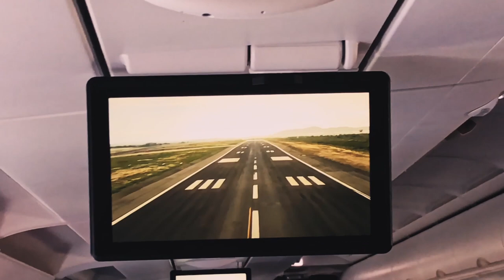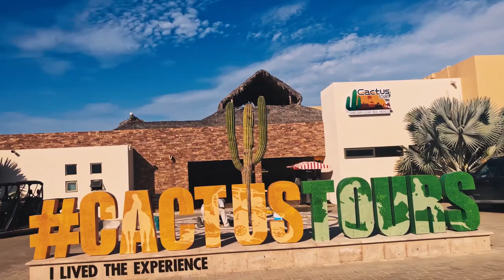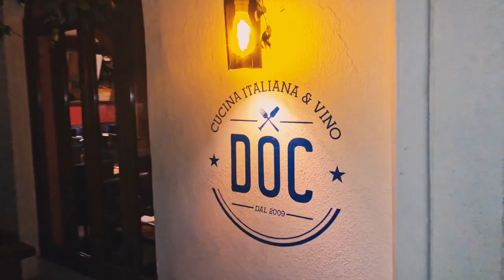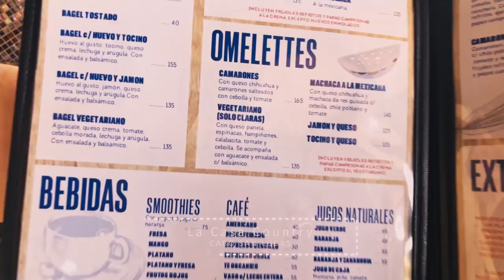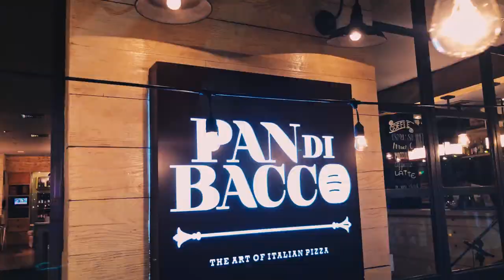Bienvenidos a Los Cabos, México (Documental) | Gajes del Youtuber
Uno de los destinos más hermosos de México; desiertos, rally, camellos, ballenas, deportes acuáticos y gastronomía de excelente nivel. Y todo eso a precios increíbles para tanta belleza.

Sigue a...

KOKE